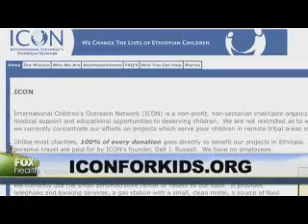Doctors at The Vascular Birthmark Institute of New York Treat a Venous Malformation